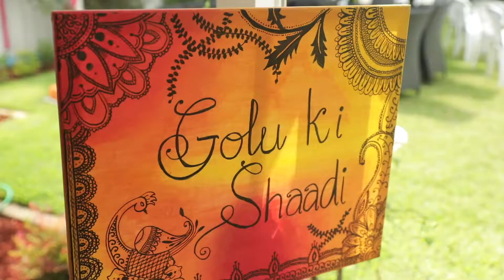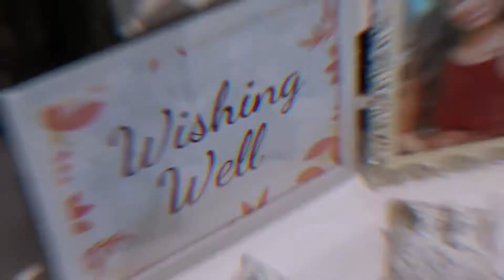Beautiful fun Sydney Hindu wedding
Highlight video showcasing a beautiful Hindu wedding and reception